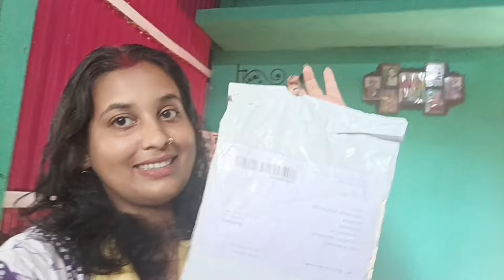এবার পুজোর প্রথম শপিং করলাম,বরের কথায় ভিষন কষ্ট পেলাম।।